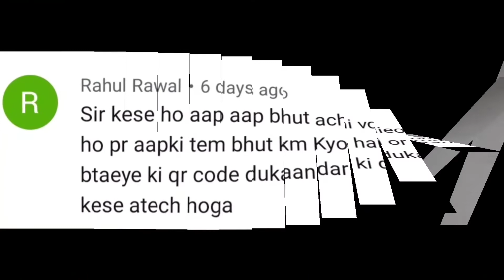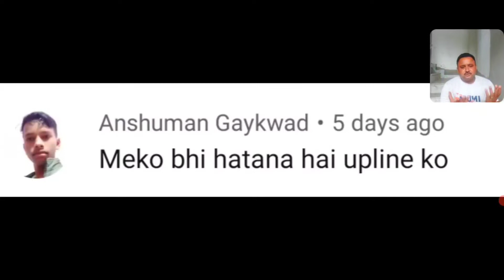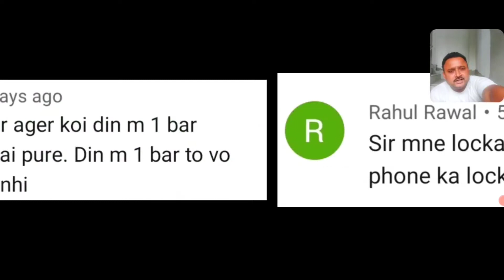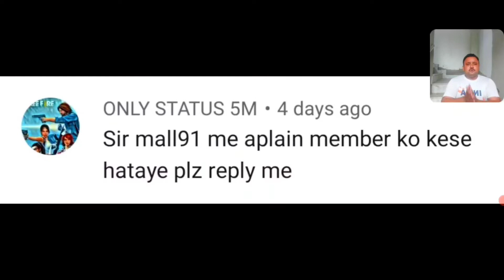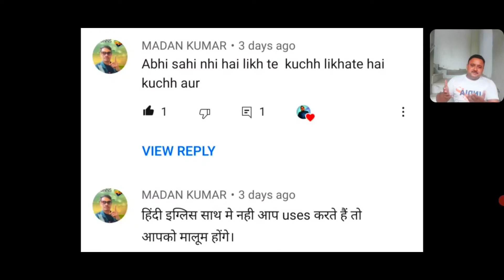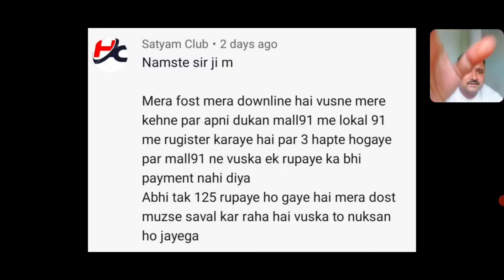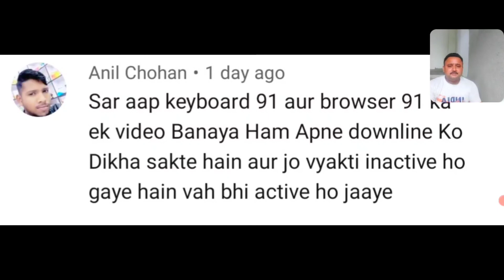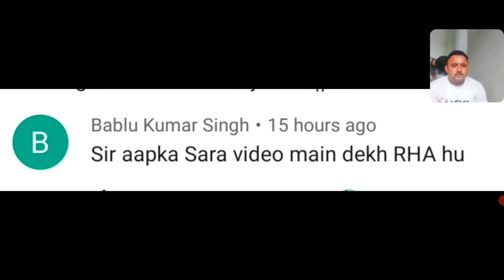CommentUnbox || MALL91 में Up Line Ko Kaise हटायें || आपके सवाल || मेरे जबाब || Episode 10 || 2021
दोस्तों नमस्कार

🙋‍♂️🙋‍♂️ आज की वीडियो में मैने बताया है की Mall91 से जब आप जुड़े हुए हैं तो आपको कुछ बातों का जानना बहुत हीं जरूरी हैं, जिससे की आप को सफलता प्राप्त करने में बहुत मदद मिलेगी ! मैने ईस वीडियो में आप सभीलोगो के comment को reply देने का प्रयास किया है ! आप के अनसुलझे सभी सवालो को जबाब देने का मैने प्रयास किया है, आप पूरा वीडियो देखिये !

     Use this referr code :- 0WXZ8
         (रेफर कोड ध्यान से डाले)

👉👉 Tags.